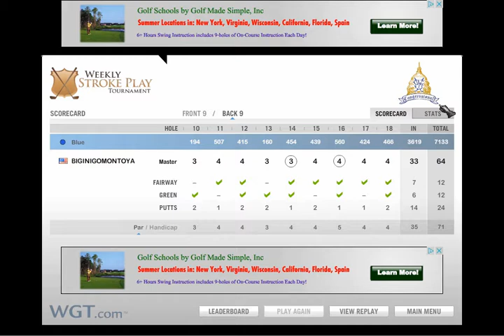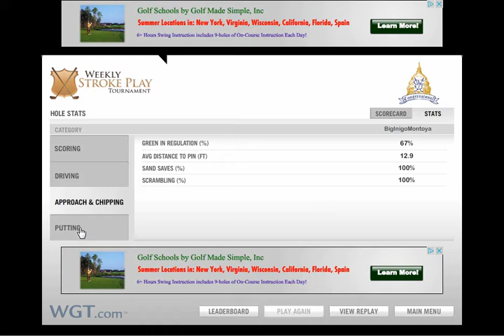World Golf Tour - InigoMontoya reaches Tour Master tier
a bogey free 64 at Congressional dropped my stroke play average to 63.00, the exact number needed to reach the Tour Master tier.